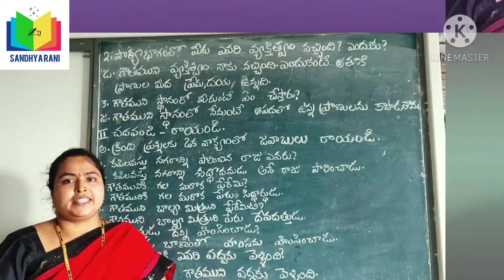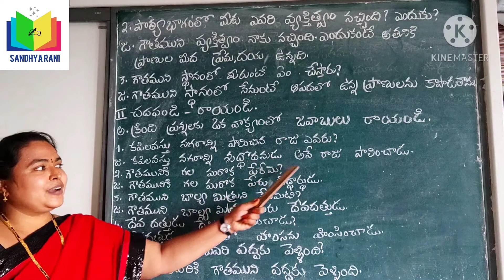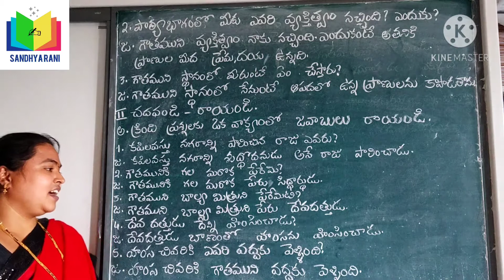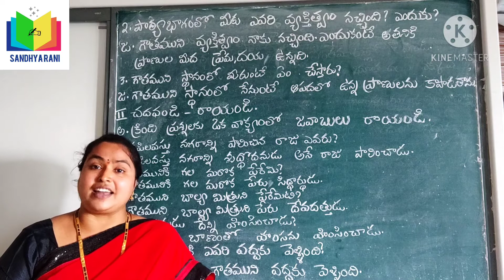Class-3 Telugu lesson-6 గౌతముడు ప్రశ్న - జవాబుల వివరణ part 2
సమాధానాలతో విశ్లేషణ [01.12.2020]